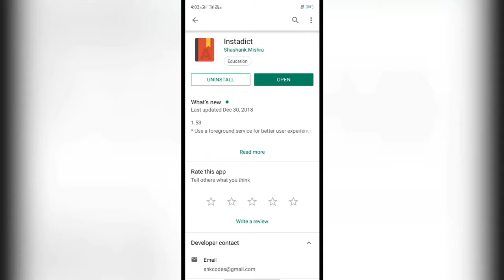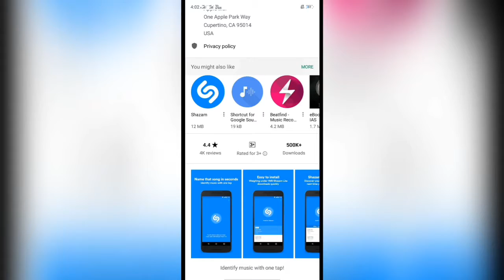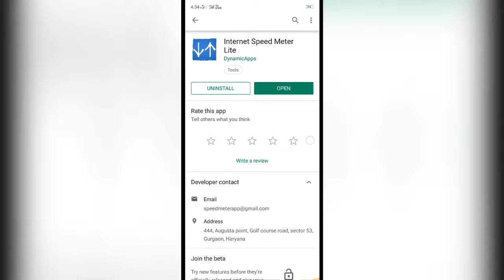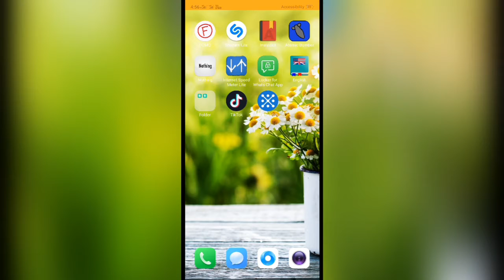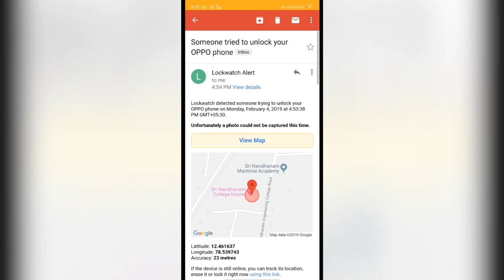5 best useful apps under 1MB| top 10 secret apps in playstor | 1mb apps in playstor in Telugu 2020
topics coverd:
in this vedio i told about intresting apps which you never seen before and ever this apps can make you to get more knowledge and you get more intrest by this intresting apps

money earning apps telugu 2019 earning money online Telugu
Money earning apps 2019 telugu
free
freepaytmcashapp
free paytm cash online
free paytm cash code in Telugu
freepaytmcash2020
15 AMAZING FACTS,facts,lovely facts in Telugu,superb facts in Telugu,shocking facts,top telugu facts,15top facts in Telugu language,in Telugu,
interesting facts in telugu,amazing facts in telugu,facts in telugu,top 10 unknown facts,top 10 facts in telugu,interesting and amazing facts,most interesting facts in the world,
top 10 interesting facts in telugu,top 10 facts,telugu facts,top 10 amazing facts you never know,unknown facts telugu,bvm trends
mixed reality,reality,best augmented reality games for android,augmented reality app,best augmented reality,best augmented reality games,augmented reality apps
,augmented reality games,augmented reality android,augmented reality games iphone,augmented reality,augmented,apps,augmented reality (media genre),ar
,virtual reality,android,top 5,iphone,augmented reality tutorial,unity augmented reality,best,ar apps
top 10 best android apps under 1mb,smallest app ever,hindi,android apps less than 1mb,most useful android apps,
guiding tech,best android apps 2018,apps less than 1mb